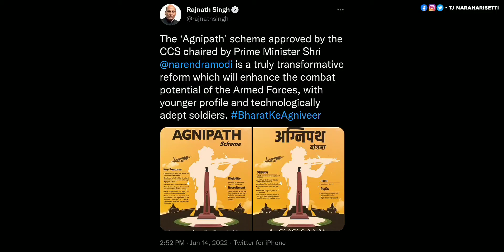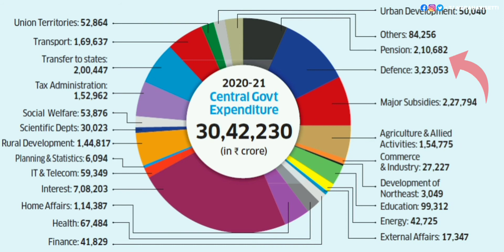Agnipath Scheme Explained In Telugu || Advantages And Disadvantages Of Agnipath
What Is Agnipath Scheme
Agnipath Scheme Explained In Telugu
Why People Protesting Against Agnipath Scheme
Advantages And Disadvantages Of Agneepath Yojana